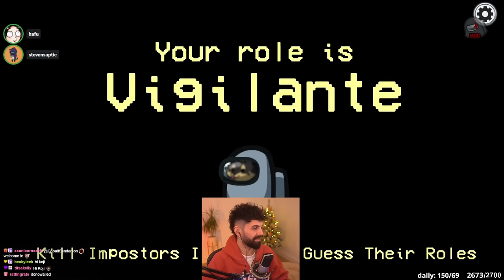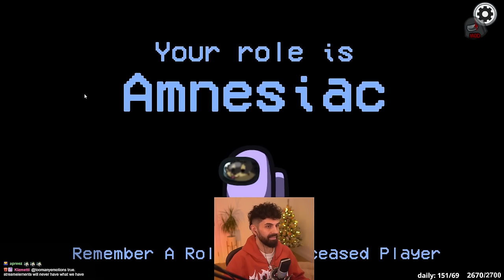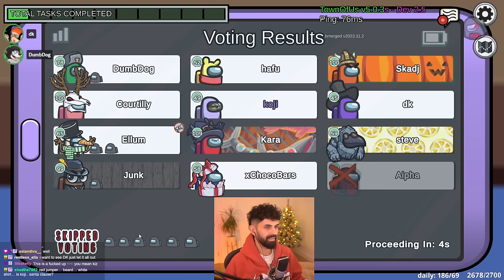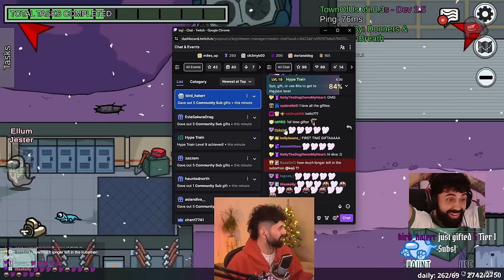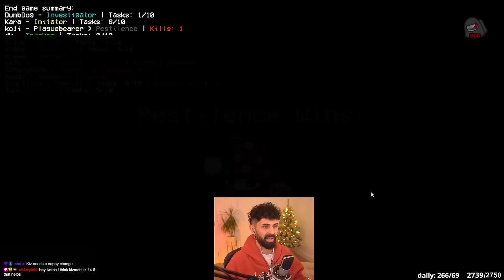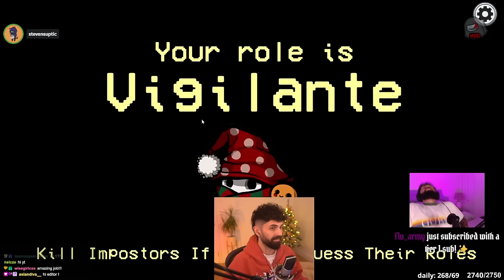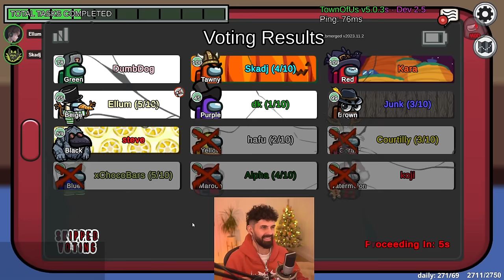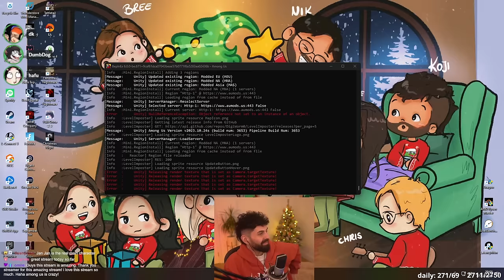1v1 IMPOSTOR vs PESTILENCE: WHO WINS? | Among Us (Morning Lobby)